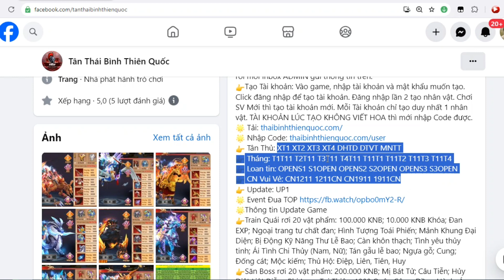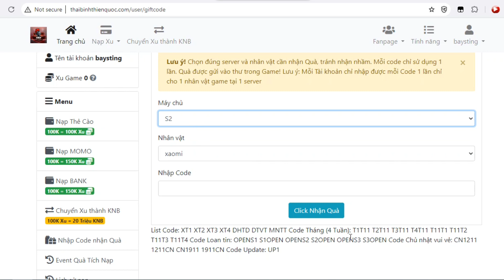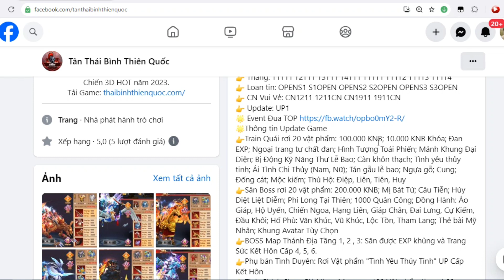Game Lậu Mobile - Tân Thái Bình Thiên Quốc apk/ios - Open Sever 3 - 14H ngày 26/11/23 - Free Code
Game Lậu Mobile - Tân Thái Bình Thiên Quốc android/ios - Open Sever 3 - 14H ngày 26/11/2023 - Free Code VIP

EVENT "LOAN TIN OPEN S3 - 14 GIỜ CHỦ NHẬT NGÀY 26/11/2023"
🌟 Tặng Code Loan tin VIP 👉 OPENS3  S3OPEN
🌟 Quà tặng thêm: 100.000 Xu Game khi các bạn thực hiện đủ 3 bước sau:
☸️Bước 1: Bấm Thích và Bấm Theo dõi Fanpage Game để cập nhật các tin tức mới nhất
☸️Bước 2: Bấm Thích, CHIA SẺ EVENT NÀY ĐẾN 03 NHÓM GAME PRIVATE 👉Phải Được 03 Nhóm Duyệt
☸️Bước 3: Chụp Hình ảnh đã được duyệt, Inbox gửi ADMIN tại Nhóm Game 👉Báo Tên Tài khoản + Server. QUÀ ADMIN GỬI TỪ 22 GIỜ CÙNG NGÀY.
👉Lưu ý các bạn vào Game tạo Tài khoản, Nhân vật, nhập Code xong rồi mới inbox ADMIN gửi thông tin trên.
👉Tạo Tài khoản: Vào game, nhập tài khoản và mật khẩu muốn tạo. Click đăng nhập để tạo tài khoản. Đăng nhập lần 2 tạo nhân vật. Chơi SV Mới thì tạo tài khoản mới. Mỗi Tài khoản chỉ tạo duy nhất 1 nhân vật. TÀI KHOẢN LÚC TẠO KHÔNG VIẾT HOA thì mới nhập Code được.
👉 Tân Thủ: XT1 XT2 XT3 XT4 DHTD DTVT MNTT
👉 Tháng: T1T11 T2T11 T3T11 T4T11 T11T1 T11T2 T11T3 T11T4
👉 Loan tin: OPENS1 S1OPEN OPENS2 S2OPEN OPENS3 S3OPEN
👉 CN Vui Vẻ: CN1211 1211CN CN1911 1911CN
👉 Update: UP1
🌟Thông tin Update Game
👉Train Quái rơi 20 vật phẩm: 100.000 KNB; 10.000 KNB Khóa; Đan EXP; Ngoại trang tư chất đan; Hình Tượng Toái Phiến; Mảnh Khung Đại Diện; Bị Động Kỹ Năng Thư Lễ Bao; Càn khôn thạch; Tình yêu thủy tinh; Ái Tình Chi Thủy (Nam, Nữ); Tán gẫu lễ bao; Ngựa gỗ; Cung; Đống cát; Mộc kiếm; Thủ Hộ: Điệp, Liên, Tiên, Huy
👉Săn Boss rơi 20 vật phẩm: 200.000 KNB; Mị Bát Tử; Câu Tiễn; Hủy Diệt Liệt Diễm; Phi Long Tại Thiên; 1000 Quân Công; Đồng Hành: Áo Giáp, Hộ Uyển, Chiến Ngoa, Hạng Liên, Giáp Chân, Đai Lưng, Cự Kiếm, Đầu Khôi; Hổ Phù: Văn Khúc, Vũ Khúc, Lộc Tồn, Tham Lang; Thẻ bài Mỹ Nhân; Khung Avatar Tùy Chọn
👉BOSS Map Thánh Địa Tầng 1, 2 , 3: Săn được EXP khủng và Trang Sức Kết Hôn Cấp 4, 5, 6.
👉Phụ bản Tình Duyên: Rơi Vật phẩm "Tình Yêu Thủy Tinh" UP Cấp Kết Hôn
👉Tinh Chỉnh Shop Giờ Vàng: Mua max 100 Vật phẩm thay vì 99